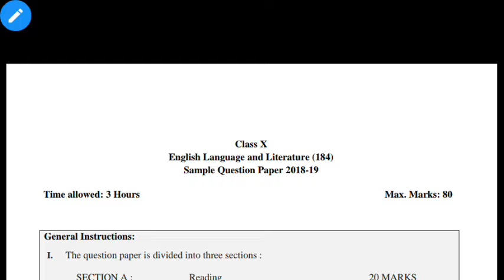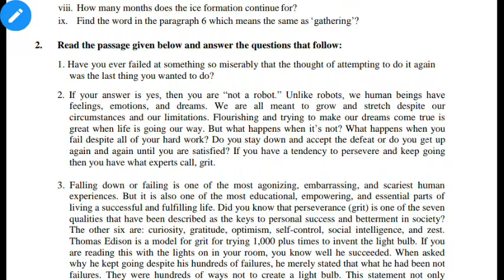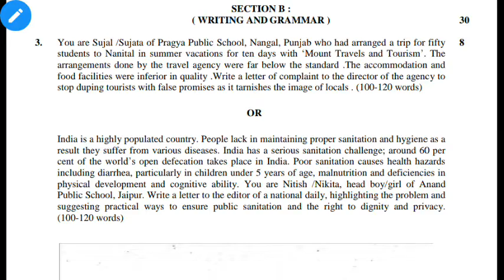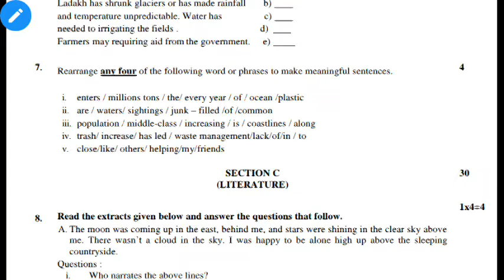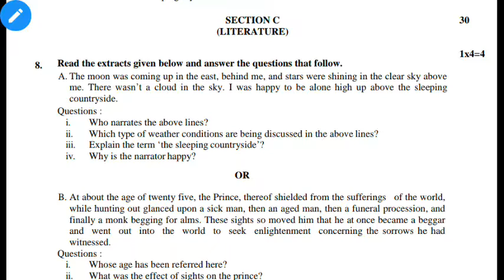CBSE|QUESTION PATTERN 2019|CBSE NEW QUESTION PATTERN 2019 |FULL DISCUSSION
Hello friends
On this Video you can watch the new questions PATTERN CBSE class 10th and 12th.
On my channel you can watch all the educational video